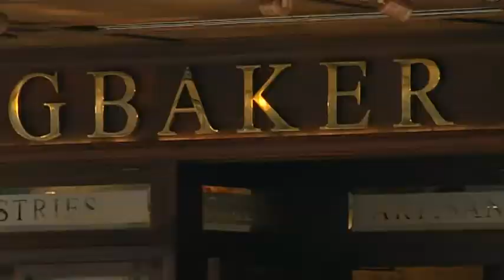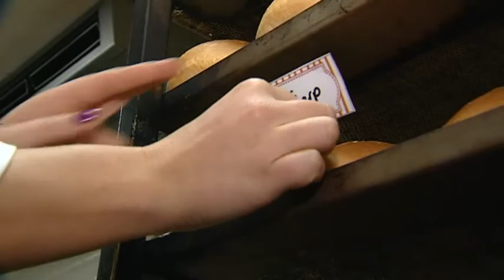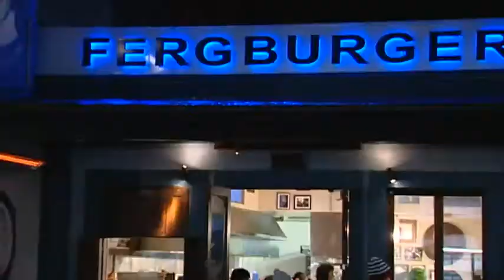Fergburger with 7 Sharp TVNZ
Seven Sharp TVNZ, Brodie Kane visits Fergburger, Queenstown.